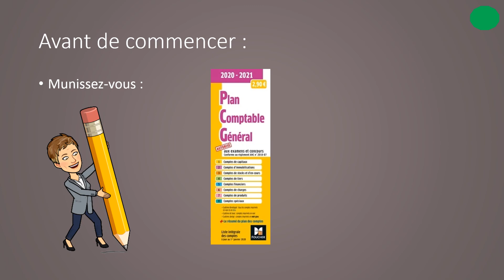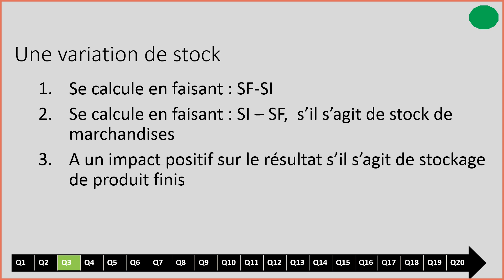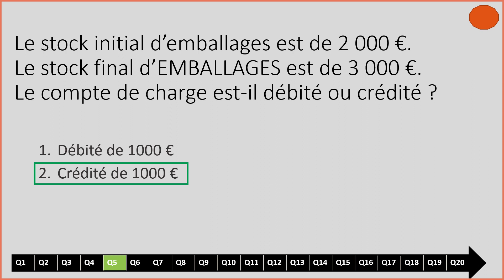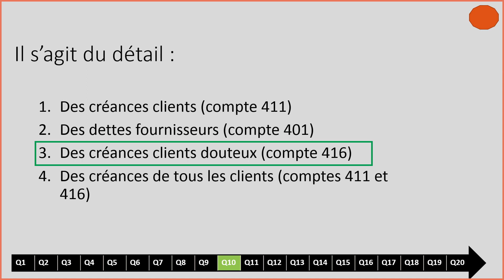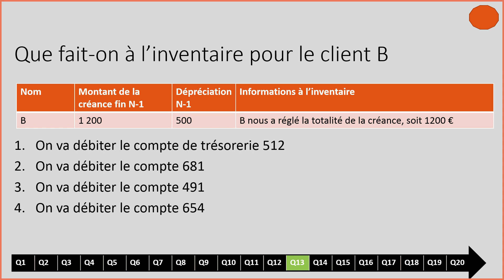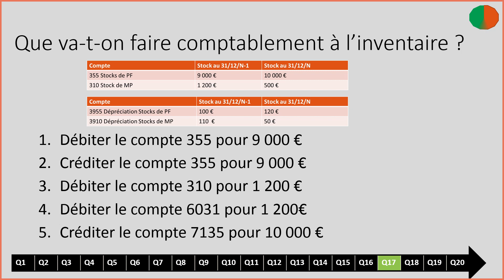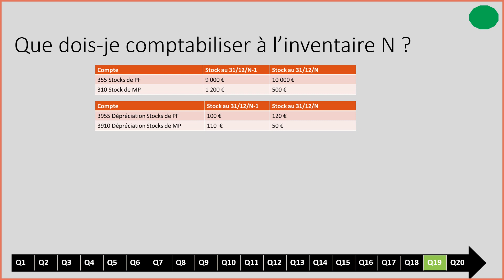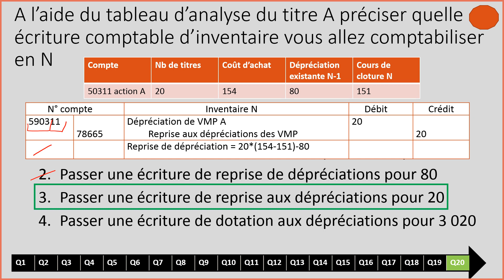Les opérations comptables de l'inventaire de l'actif circulant- questionnaire de comptabilité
Les opérations comptables de l'inventaire de l'actif circulant - questionnaire de comptabilité financière
attention, j'ai mis 2 questions 5 par erreur !!

0:00 Introduction
1:15 opération d'inventaire
2:44 variation de stock calcul
3:45 variation stock
5:35 dépréciation
6:45 variation de stocks comptabilisation
8:16 stock final
8:54 production de l'exercice
9:38 stockage ou déstockage
10:43 libellé écriture
11:20 clients douteux ou litigieux
12:15 perte probable montant
13:35 perte probable écriture
14:45 perte probable écriture
16:15 liquidation client
17:00 perte probable calcul
18:00 perte sur créances irrécouvrables
18:55 écriture dépréciation stocks
21:33 écriture dépréciation stocks
23:25 écriture dépréciation stocks
25:15 dépréciation titres
📣 Retrouvons nous également sur Facebook pour les dernières actualités liées aux études en gestion